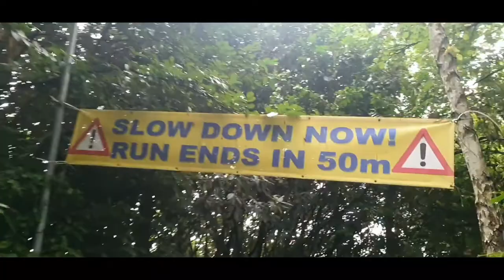POV-Toboggan Run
Longest Toboggan run in UK (650m) at Chatham Snowsports Centre.